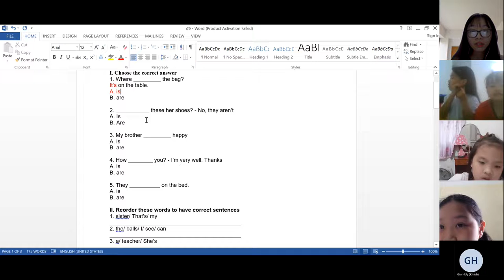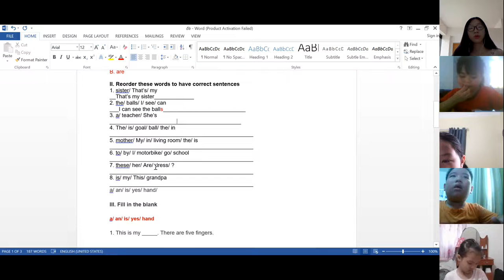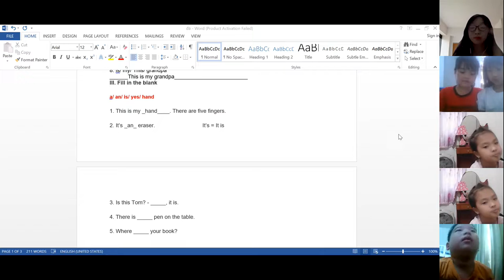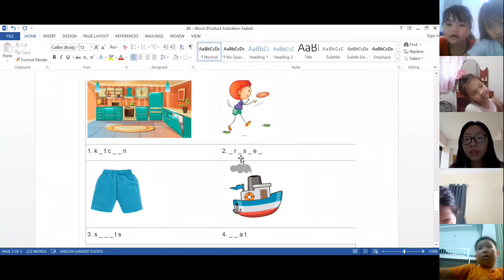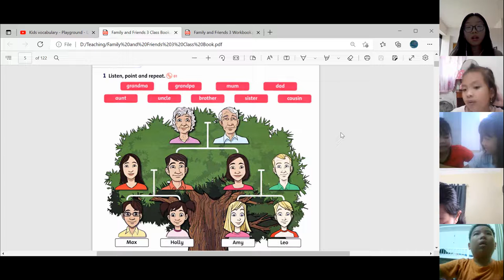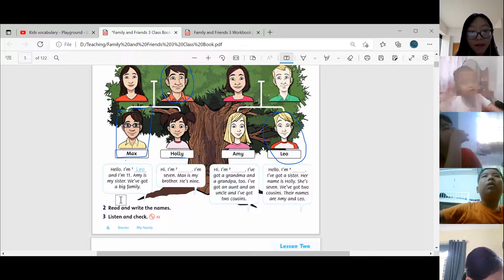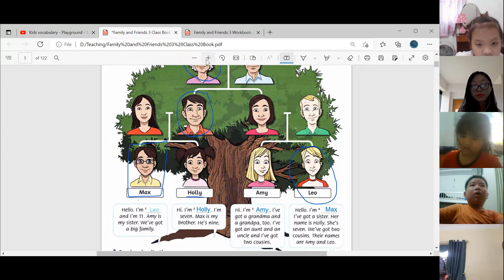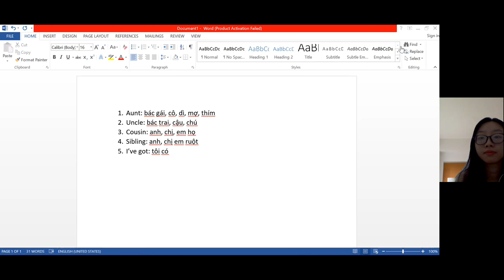GiangTube -Lớp 2B1-20220507_095048-Meeting Recording.mp4